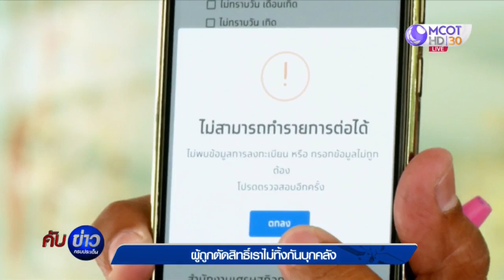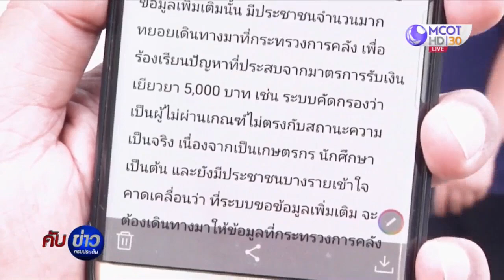ผู้ถูกตัดสิทธิ์เราไม่ทิ้งกันบุกคลัง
วันนี้ ผู้ที่ถูกตัดสิทธิ์เงินช่วยเหลือ 5 พันบาท จากโครงการเราไม่ทิ้งกัน เดินทางไปที่กระทรวงการคลัง เพื่อไปสอบถามว่า ทำไมพวกเขาจึงถูกตัดสิทธิ์ไม่ได้รับความช่วยเหลือ ทั้งที่เป็นผู้เดือดร้อนจากโควิด19 เหมือนกัน ติดตามจากรายงาน